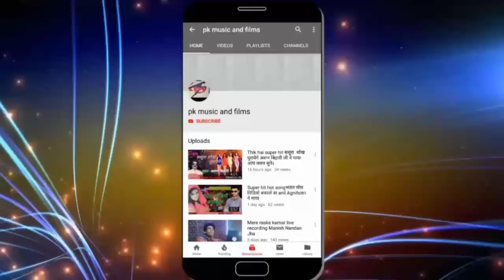पापा हो गइनी जवान हमरा माल चहि। Super hit bhojpuri song singer-pankaj pyare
Singer-PANKAJ pyare
Writer-Govind
Producer-p kumar
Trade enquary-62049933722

HitBhojpurihotsong#

Copy right cliam regarved by pk music and films parsent

आप भी अपना ऑडियो वीडियो बनबाने के लिए सम्पर्क करे-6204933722

अच्छा लगे तो मेरे चैनल को लाल बटन दबा कर जरूर sabscribe करे।